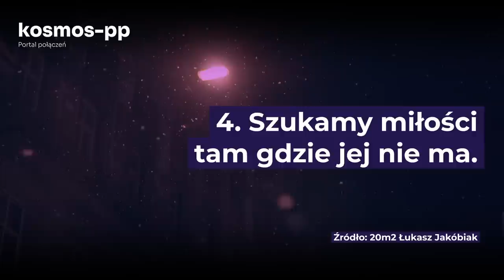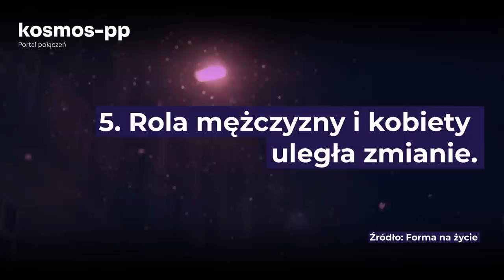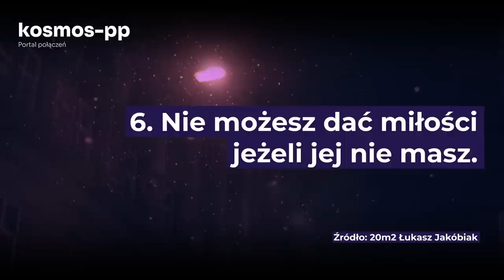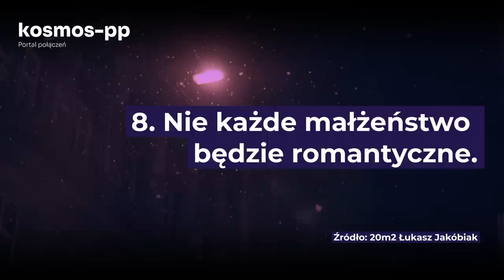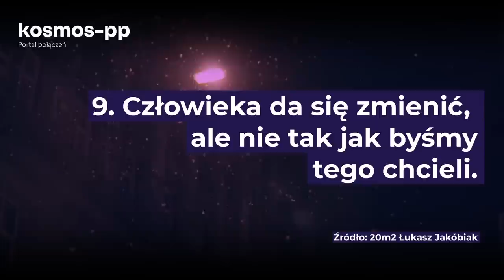#9 Prawda o miłości według Miłosza Brzezińskiego I Podcast Miłość, Samotność i Kosmici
💜Sprawdź termin najbliższego darmowego szkolenia LIVE Odkryj tajemnice Magnetycznej Osobowości i znajdź prawdziwą miłość dzięki mojemu darmowemu kursowi! 💖 Współcześnie miłość często jest przedstawiana w kulturze i mediach w sposób nieprawdziwy lub uproszczony. Jak jest prawda o miłości?

Moim zadaniem w tym podcaście jest przybliżanie słuchaczom wszystkich informacji, które mogą pomóc w znalezieniu miłości. Dlatego dzisiaj przygotowałem dla Was 17 prawd o miłości według Miłosza Brzezińskiego, zebranych z różnych wywiadów, jakie udzielił ten wybitny autor wielu książek, takich jak "Głaskologia", "Życiologia" i "Zaufarium", oraz ekspert ds. relacji damsko-męskich i międzyludzkich.

Zapraszam Was do wysłuchania tego niezwykłego odcinka, który jest już dostępny na YT. Nie przegapcie tego, bo naprawdę warto! Jestem pewien, że dzięki niemu dowiesz się wielu cennych informacji na temat miłości i związków.

Patryk Kossakowski

00:00 Prawda o miłości według Miłosza Brzezińskiego. Intro.
03:37 1.Miłość składa się z niedoskonałości.
04:54 2. Po namiętności czas na ciężką pracę.
05:45 3. Miłość nie jest uczuciem miłość jest umiejętnością.
07:49 4. Szukamy miłości tam gdzie jej nie ma.
10:26 5. Rola mężczyzny i kobiety uległa zmianie.
13:24 6. Nie możesz dać miłości jeżeli jej nie masz.
15:11 7. Nie każdy nadaje się do związku.
16:10 8. Nie każde małżeństwo będzie romantyczne.
17:13 9. Człowieka da się zmienić, ale nie tak jak byśmy tego chcieli.
18:43 10. Małżeństwo utrudnia szybki rozpad związku.
19:33 11. Są trzy płaszczyzny miłości.
22:28 12. Wdzięczność w związku musi wejść w nawyk.
23:53 13. Zbyt często przerzucamy winę na drugą osobę.
24:49 14. Związek to nie jedyna droga do szczęścia.
25:58 15. Długoterminowy związek buduj na życzliwości.
26:56 16. Poczucie beznadziejności niszczy najbardziej.
27:54 17. Miłość to także ludzie dokoła.
29:38 Zaproszenia
30:52 KOD RABATOWY 🎁

Cześć, nazywam się Patryk Kossakowski i jestem twórcą kosmos-pp – portalu, który umożliwia połączenie dwóch osób poszukujących prawdziwej miłości. Podcast jest stworzony dla wszystkich, którzy wierzą w miłość, chcą otworzyć się na drugiego człowieka i stworzyć wymarzony związek.💜

Szukanie miłości jest jak lot w kosmos. W takiej podróży może przydać się odpowiednie towarzystwo. Mam nadzieję, że ten podcast nim będzie.
Ze szczerego serca zapraszam do słuchania kosmosowego podcastu.🎤